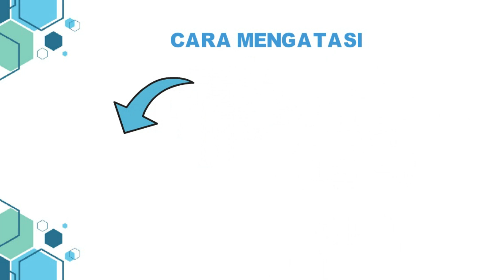Presbikusis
PERHATI-KL - World Hearing Day 2023 Video Competition
oleh EDO MAHDI SAPUTRA S.KED / RSUD WALED KABUPATEN CIREBON